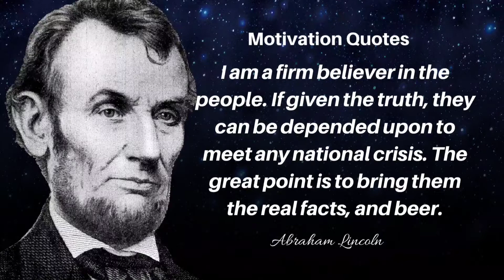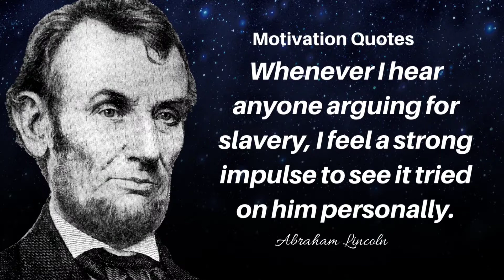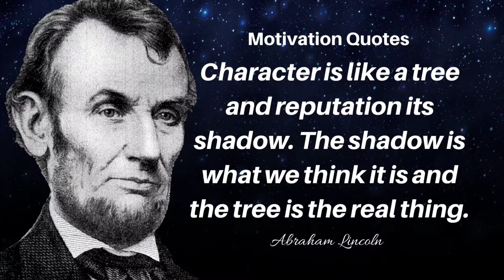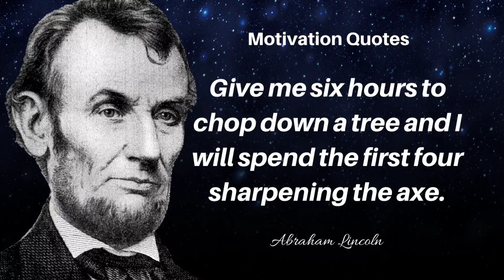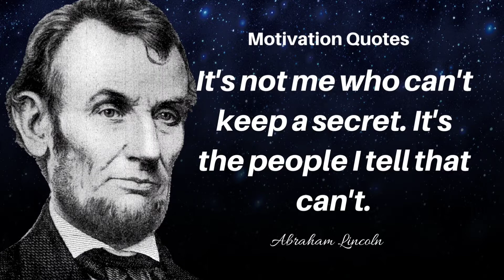Abraham Lincoln Quotes | wise words of Abraham Lincoln | Quotes about life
Abraham Lincoln Quotes | that's really matters in young age.

Abraham Lincoln was the 16th president of the United States and is regarded as one of America's greatest heroes due to his role as savior of the Union and emancipator of enslaved people. His rise from humble beginnings to achieving the highest office in the land is a remarkable story.